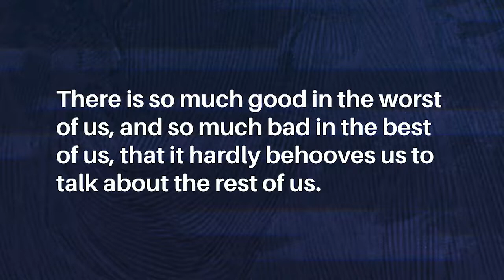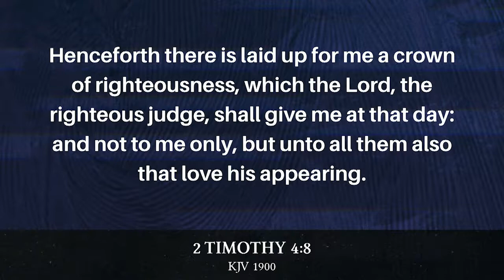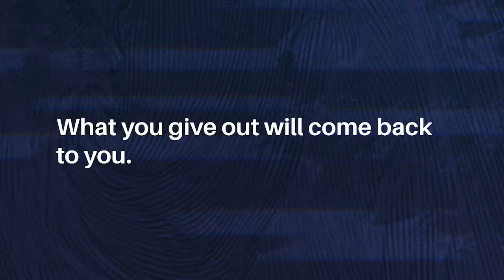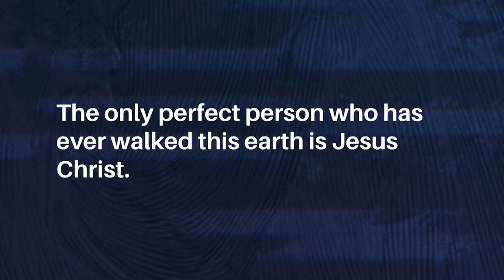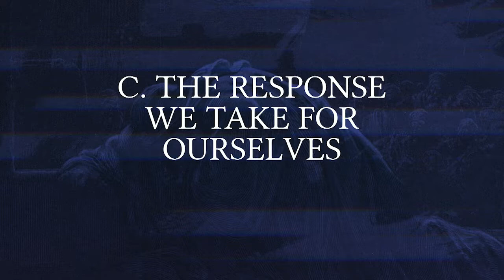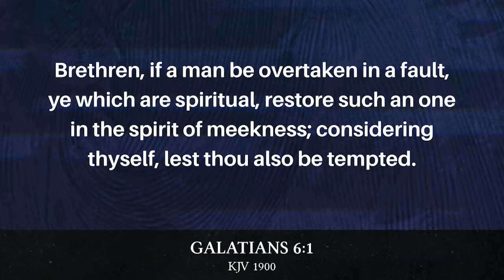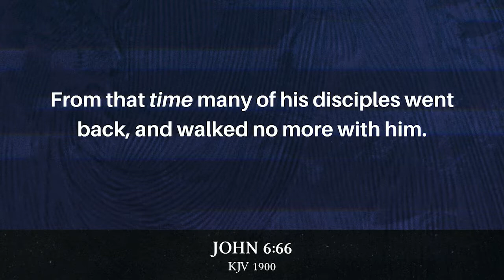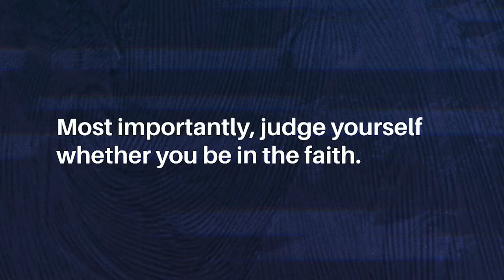Who Made You Judge?